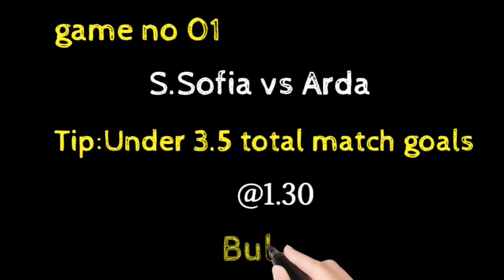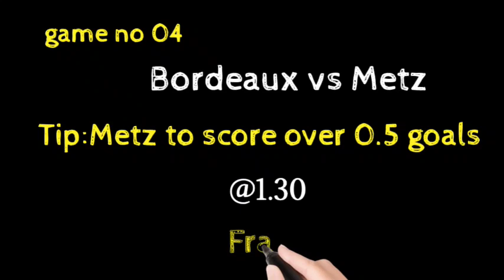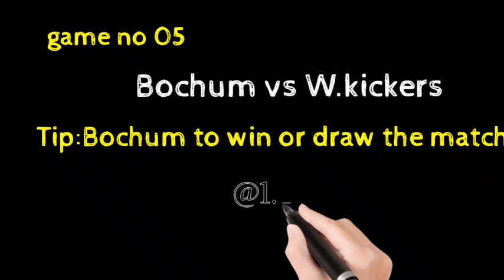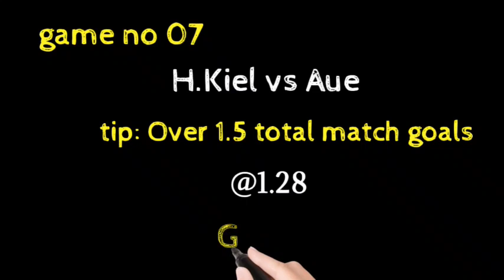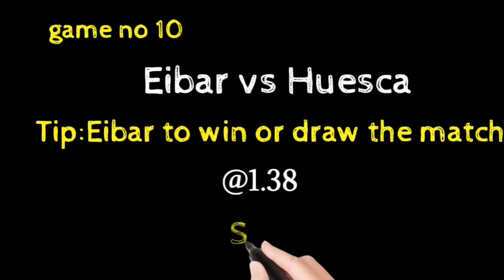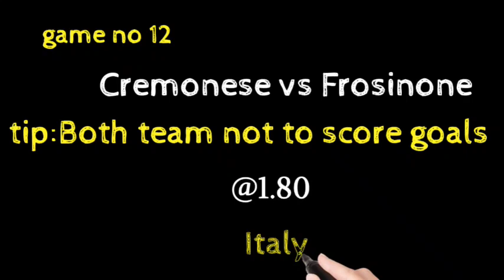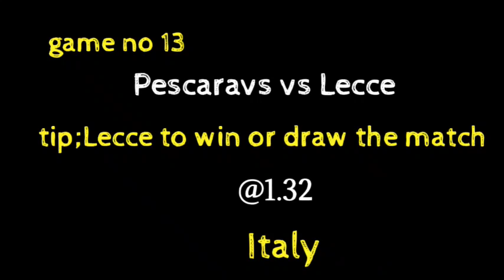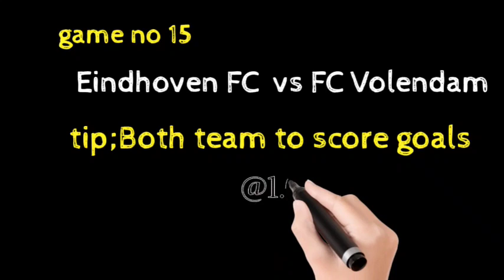today's betting predictions | betting tips today | betting tips football | free football predictions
TOPICS COVERED
10cric,
bet chips,
365bet,
bet,
22bet,
online cricket betting,
365 bets,
cricket betting,
free picks,
betstar exchange,
cricketbettingtipsfree,
betting,bet360,
bet365 bonus code,
matched betting,
bet365 cricket